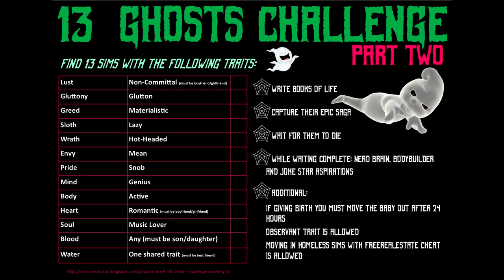Sims 4: 13 Ghosts Challenge - Future Friends or Future Victims?? // Episode 2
In this challenge I need to summon 13 Ghosts ... but to do that... I need some ghosts... Muhahaha!